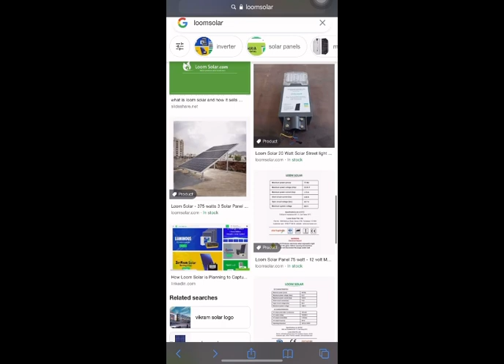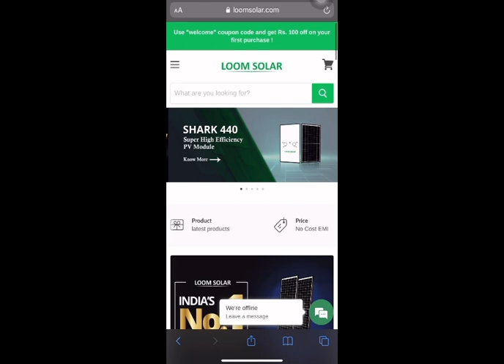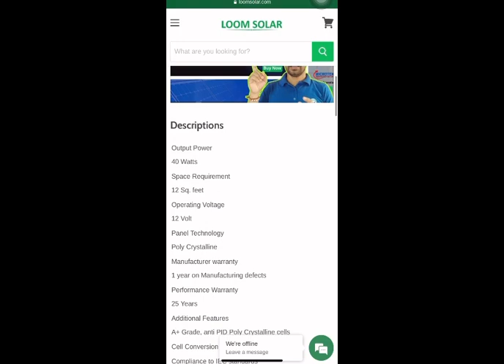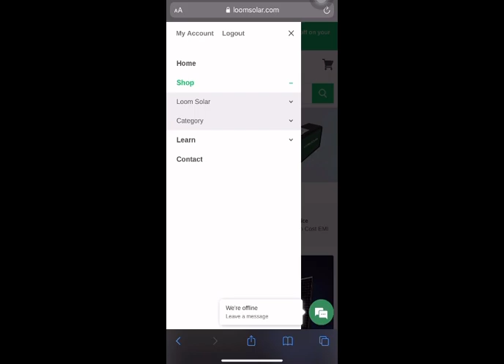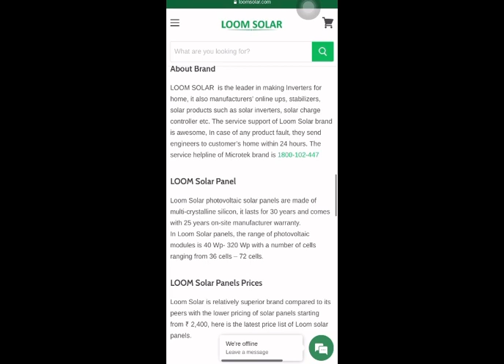Online job at home / Loom solar official website online work / INR5200£